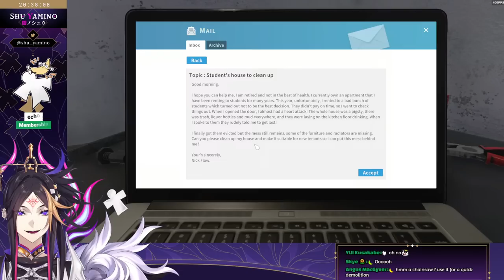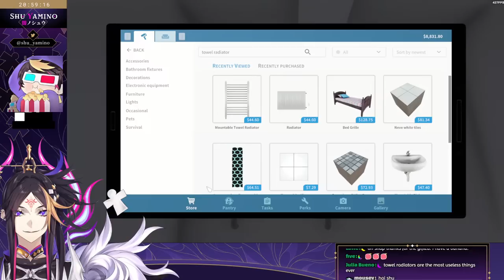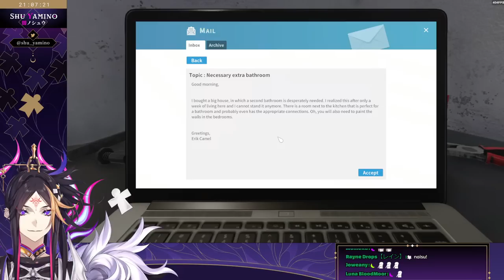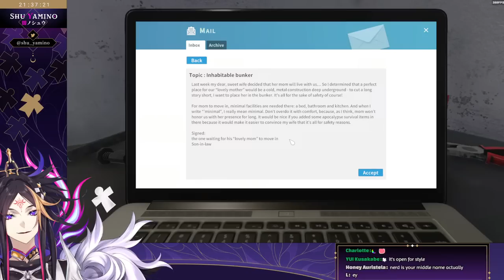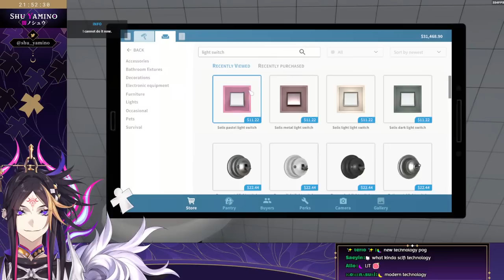more House Flipper!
cleaning house = stonks

thank you @tirameiisu for the thumbnail artwork!!

Chat Rules 👟
1. I play games weirdly sometimes
2. So don't backseat me to do the correct thing
3. Thanks
4. Also follow basic rules that others follow
5. Thanks

Hashtags 👟
General
Live Tag
Art
Memes
Clips
Stream Assets
Thumbnails
NSFW
Cosplay Tag

... and me!